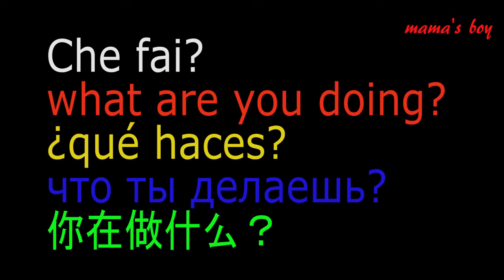Cinema mama's boy - pressing issue - questione impellente cinema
смех 笑 lachen  sebastian achaval sebastian arcesfida a non ridere nicht Herausforderung lachen ne pas rire défi mama's boy  - pressing issue cuestión apremiante актуальный вопрос紧迫的问题 dringendes Problem problème urgent